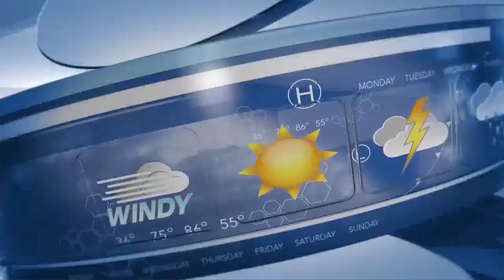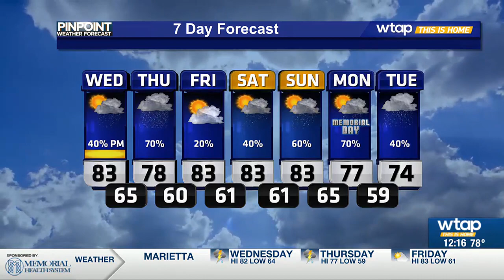WTAP Pinpoint Weather Noon Update 5/22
The chance for a few thunderstorms and the potential for severe weather will be around today.